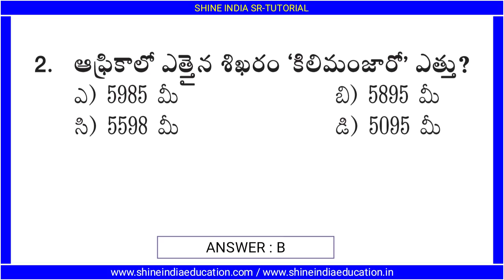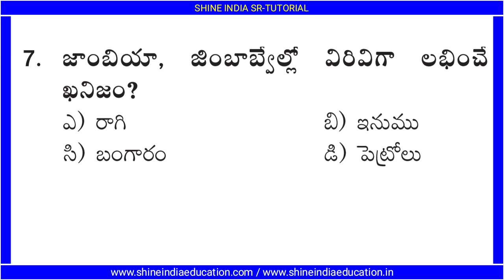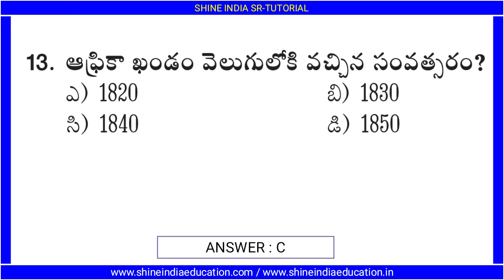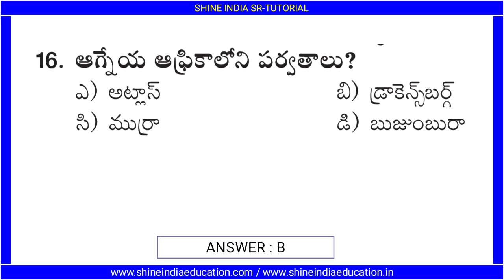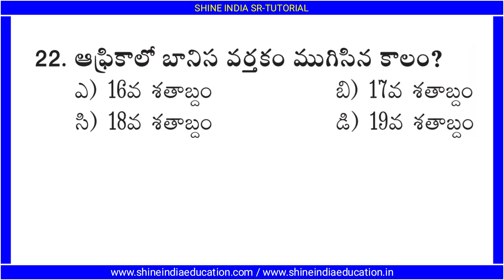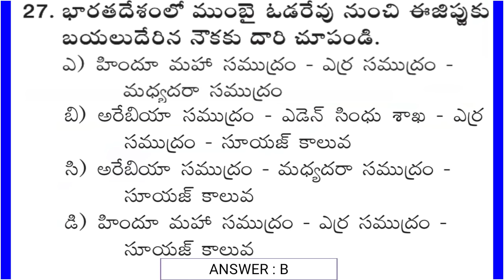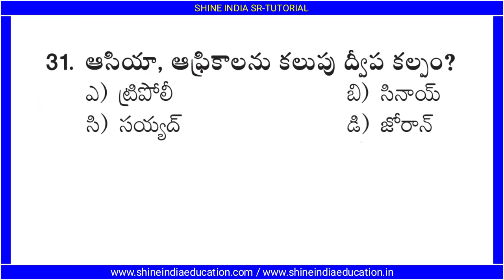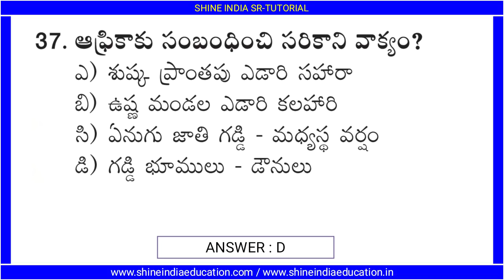Social Studies Model Practice Paper - 1 Important for all Competitive Exams